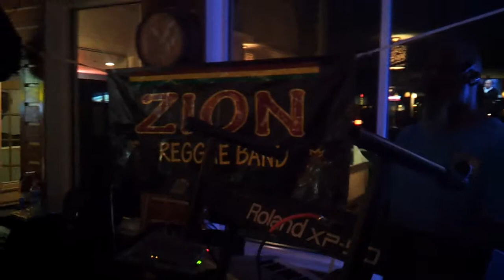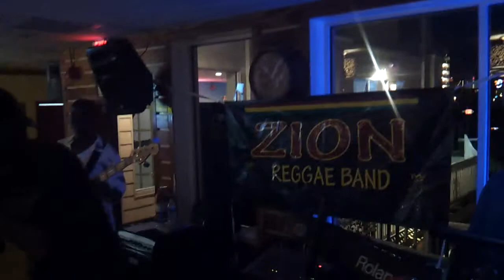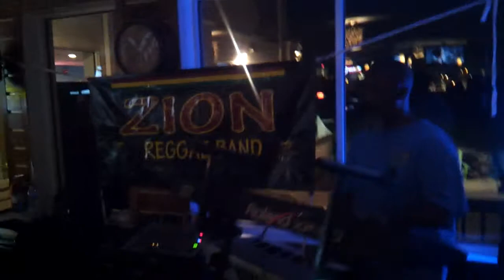Zion Reggae Band - Taphouse 2013 - 3